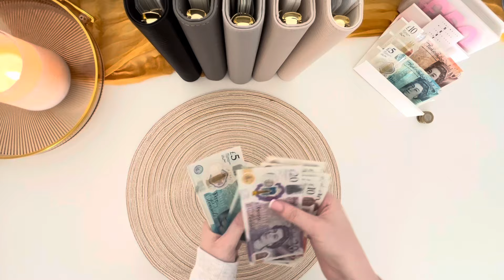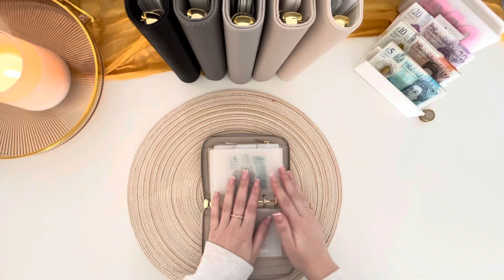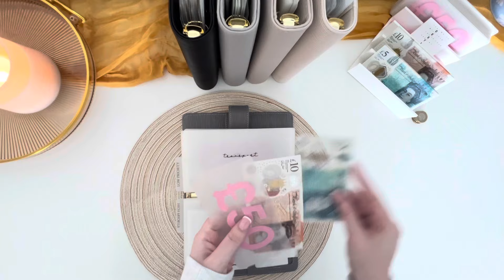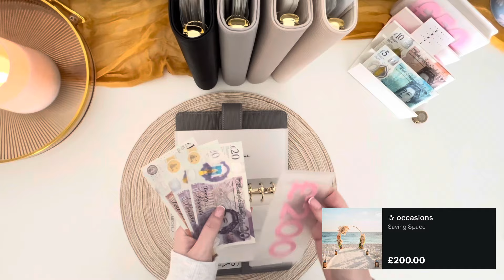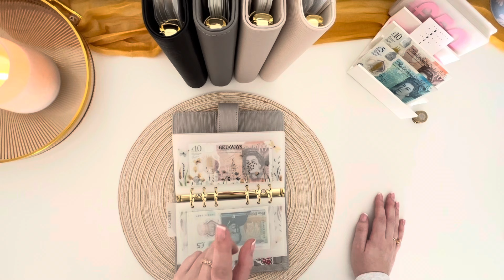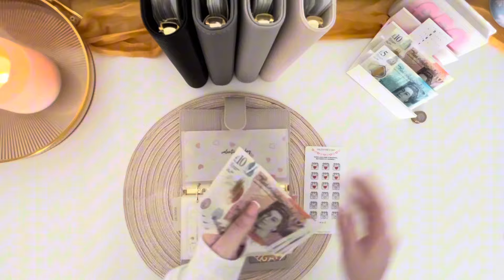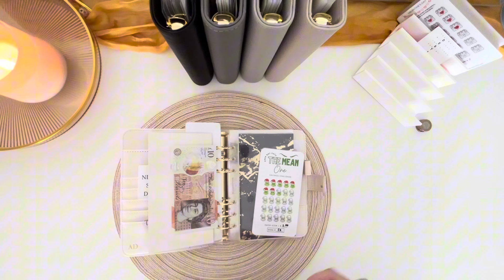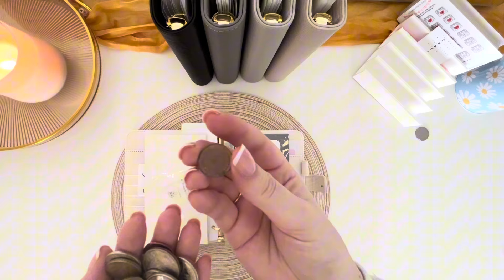Cash Envelope Stuffing | Budgeting | October 2024 🤍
products used:

⭒ a7 purse - A7/POCKET COMPACT ZIPPY WALLET – thandcodesigns

⭒ black binder - A6 Sophie Binder - Classic | The Aesthetic Dollar

⭒ nude binder - A6 Sophie Binder - Classic | The Aesthetic Dollar

⭒ a7 cash envelopes - A7 VELLUM CASH ENVELOPES WITH DIVIDER TABS – thandcodesigns

⭒ peekaboo cash envelopes - A6 PEEKABOO CASH ENVELOPES WITH DIVIDER TABS – thandcodesigns

⭒ matte cash envelopes - A6 VELLUM CASH ENVELOPES WITH DIVIDER TABS – thandcodesigns

⭒ black marble envelopes

⭒ foiled savings challenges

⭒ cash tray